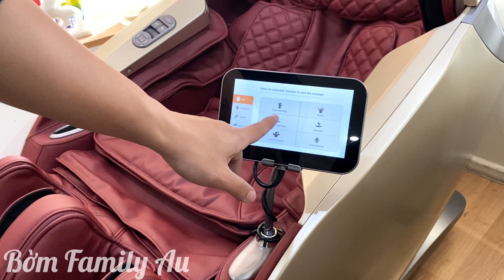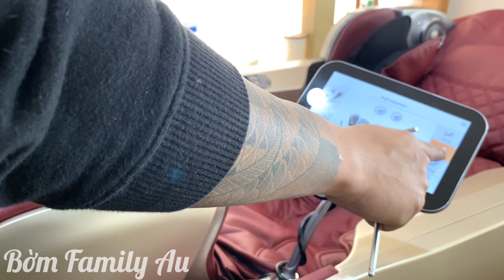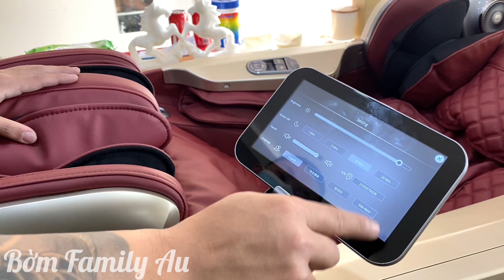Ghế massage 100 triệu có tốt không - DU LỊCH VÀ CUỘC SỐNG ÚC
Hôm nay mình xin giới thiệu đến cả nhà 1 chiếc ghế massage mà mình đã mua. Chiếc ghế có giá là $6000 đô Úc tương đương cỡ 100 triệu tiền VN đó cả nhà. Mời cả nhà hãy cùng gia đình xem chiếc ghế này có đáng vậy không nghe.

Kênh Bờm Family Au thường làm những video giới thiệu đến mọi ngườii những cảnh đẹp và chia sẽ về cuộc sống ở Úc về bất kì những gì mà gia đình mình đã trải qua trên đất nước chuột túi này.
Nếu như mọi người thấy thích video của mình thì hãy nhấn nút đăng kí để ủng hộ kênh của mình và có thể cập nhật những video mới mình ra ha.

© Bản quyền thuộc về  Bờm Family Au
© Copyright by Bờm Family Au ☞ Do not Reup